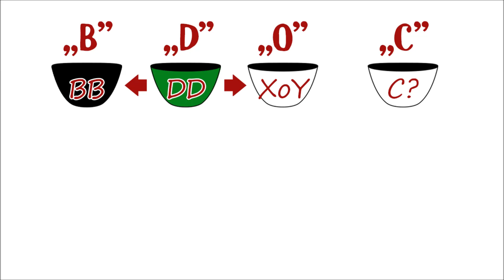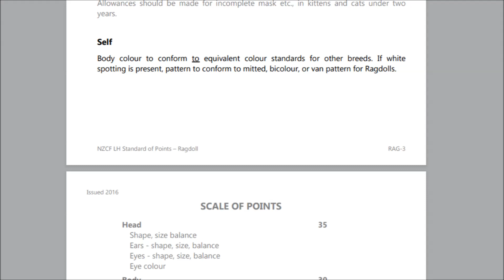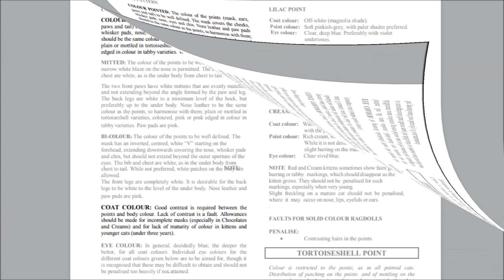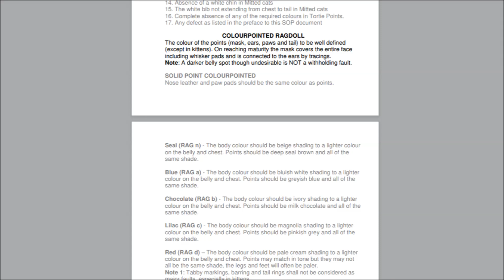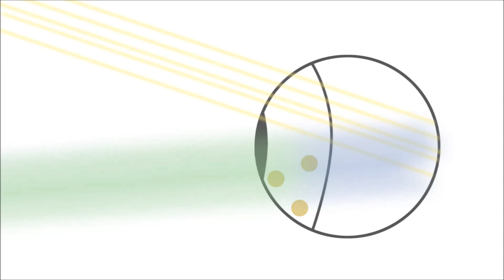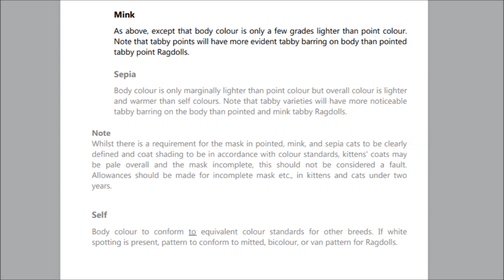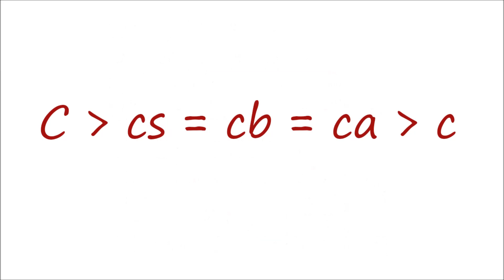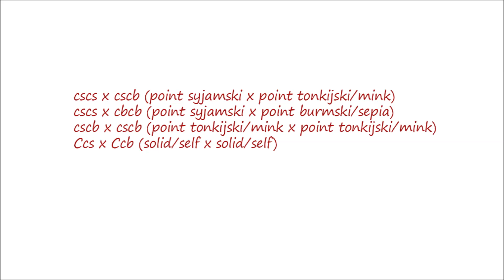Ragdoll syjamski, mink, sepia i solid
Genetyka kotów point syjamski, point tonkijski (mink) i point burmski (sepia) - jakie geny za nimi stoją, jak się dziedziczą, jak działają i jak je uzyskać.